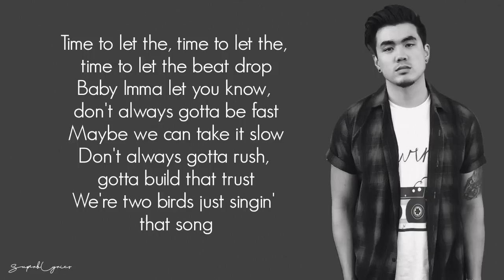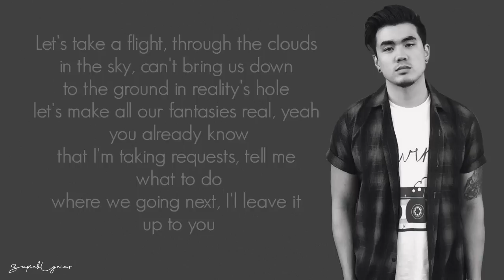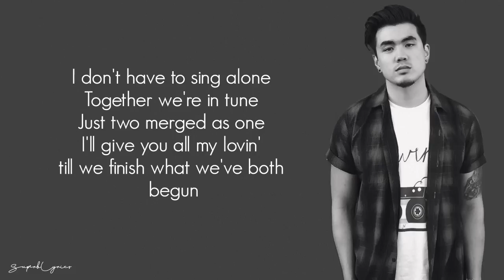Joseph Vincent - Our First Song (Lyrics)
♪♪  Our First Song Lyrics : ♪♪

Time to let the, time to let the, time to let the beat drop
Baby Imma let you know, don't always gotta be fast
Maybe we can take it slow
Don't always gotta rush, gotta build that trust
We're two birds just singin' that song

Singing that ladeedeedodeeda, melodies go back and forth
You sittin' on that G string, maybe I just struck a chord
The music's in your heart, that's where I'm gonna start
and if you just play along

I'll make sure I'm in tune
in this concert just for two

'Cause this is our first song
Sorry I had you waiting so long
Gotta make it perfect it can't be wrong. no
Tryin' to keep doin' it right, with you on my mind
'Cause you are my baby
Promise I'll treat you like a lady
and I won't do you no harm

yeah

Let's take a flight, through the clouds
in the sky, can't bring us down
to the ground in reality's hole
let's make all our fantasies real, yeah you already know
that I'm taking requests, tell me what to do
where we going next, I'l leave it up to you

Take all your reservation. debating what going on inside
your mind, your heart, your soul
Switch it up and be alive
and when the moment is right

I don't have to sing alone
Together we're in tune
Just two merged as one
I'll give you all my lovin'
till we finish what we've both begun

and I can't do you no harm

♪♪ Joseph Vincent